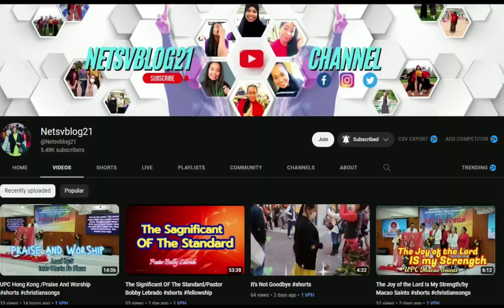Ten thousand Reason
Updated Title here:

My channel is all about lifestyle vlogs that include personal vlogs, travel and adventure vlogs, how-to and DIY, review and reaction videos, food reviews, cooking tips, spiritual motivations, Christian fellowship, church activities, Christian cover songs, Christian music, and live streaming.